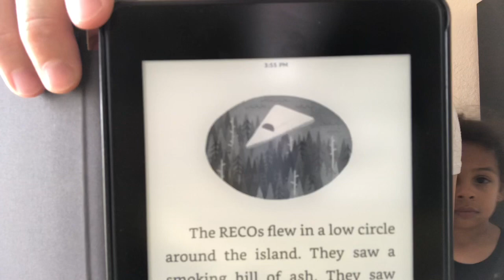Episode 18: The Wild Robot Ch. 67-70